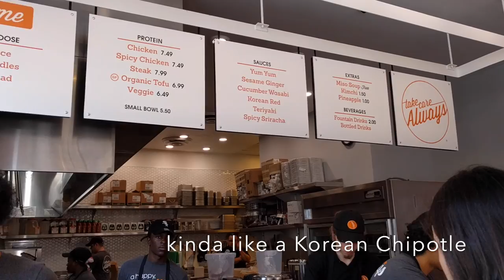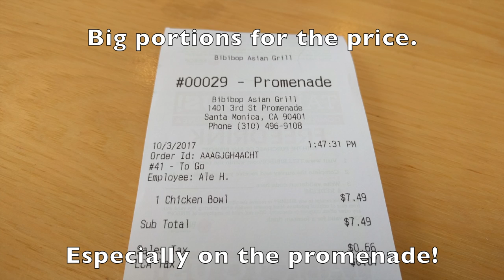Bibibop Asian Grill's Chicken Rice Bowl on Third Street Promenade in Santa Monica, CA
A Korean-inspired Chipotle-style fast-casual shop recently opened on Third Street Promenade. Their chicken bowl is pretty good, with big portions and a reasonable price, especially for the promenade.

BIBIBOP Asian Grill
1401 3rd Street Promenade